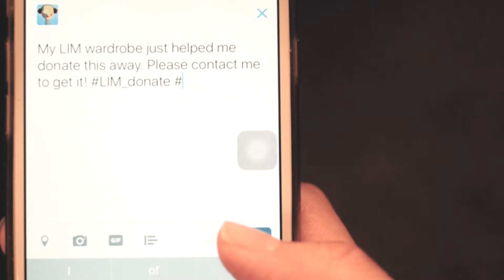LIM - smart wardrobe